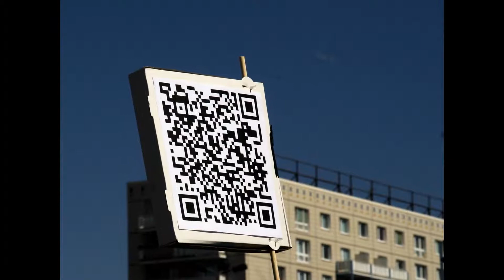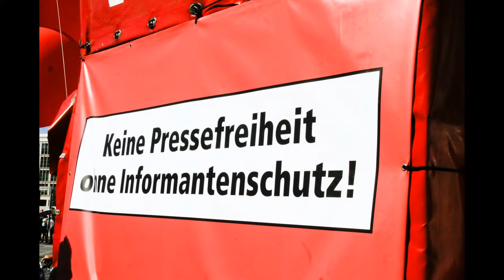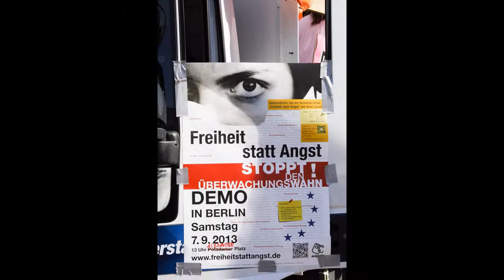Demonstration "Freiheit statt Angst"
Demonstration in Berlin gegen die Überwachung